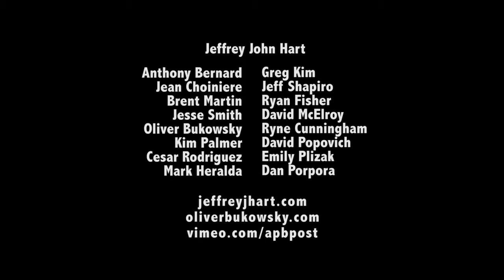Bad Dream The New 2014 Chevrolet Corvette Stingray Commercial